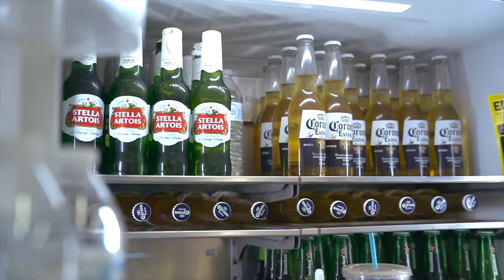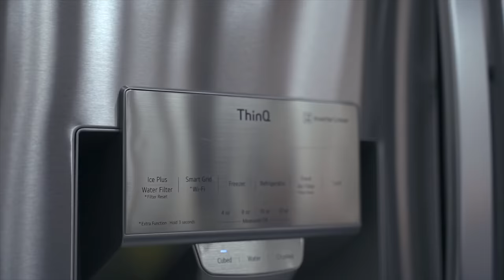BEYOND THE CHARTS: COMPOUND UPDATE/TOUR